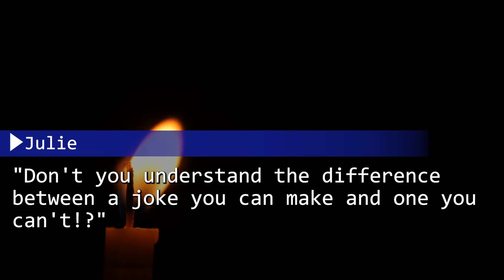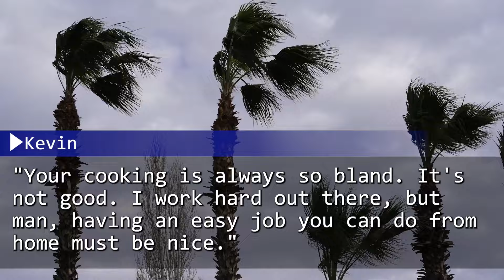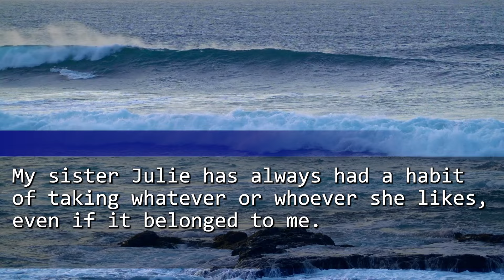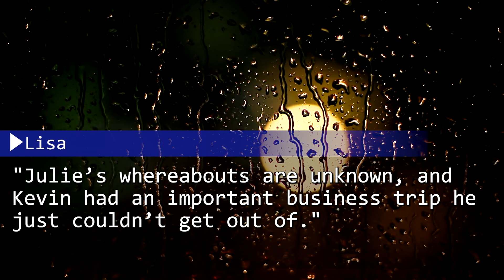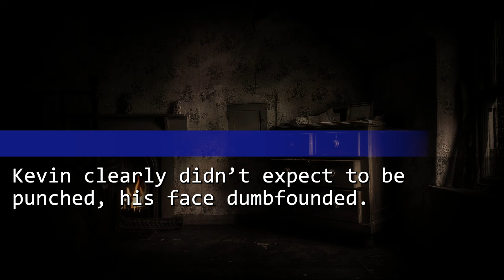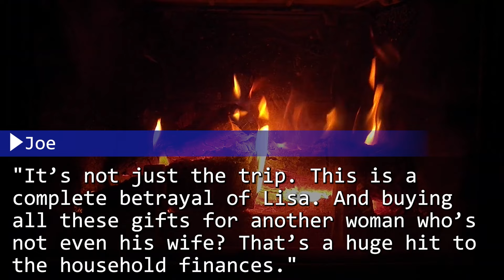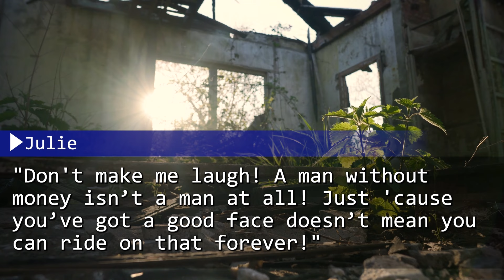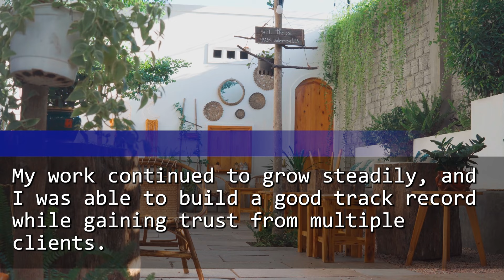As I Called My Husband Urgently, He Was Traveling Abroad with My Sister. “Mom's Funeral Starts Now”